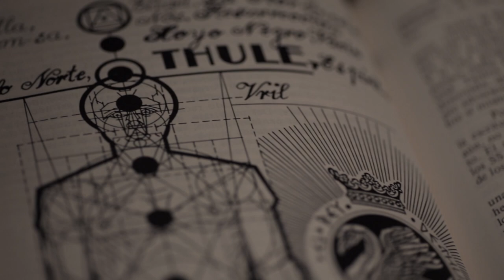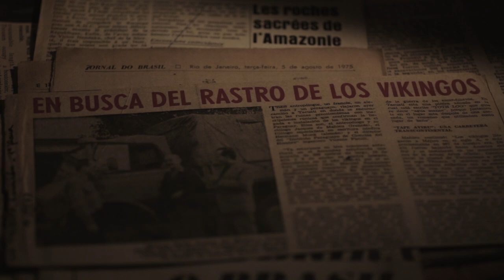Memoria de la Sangre TRAILER (english subtitles)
Argentina | 2017 | Documental
Compañía Productora: Sociedad Secreta
Director: Marcelo Charras

SINOPSIS:
Documental que rastrea las huellas de Jacques de Mahieu, refugiado nazi que terminó sus días en la Argentina. Fue un intelectual, científico y arqueólogo, obsesionado en demostrar que las civilizaciones de América son de origen ario, descendientes de antiguos nórdicos que llegaron al continente siglos antes que los españoles. Su historia se relaciona con el nazismo esotérico, antiguas sociedades secretas, leyendas de civilizaciones perdidas y hasta el misterio de La Atlántida.

Documentary film that tracks down the traces of Jacques de Mahieu, a nazi refugee who lived in Argentina. He was an intellectual, scientist and archaeologist, obsessed to prove that the civilizations of America are of Aryan origin, descendants of Vikings who arrived in the continent centuries before the Spanish. His story is related to esoteric Nazism and the Aryan myth of creation, ancient secret societies, legends of lost civilizations, and even the mystery of Atlantis.